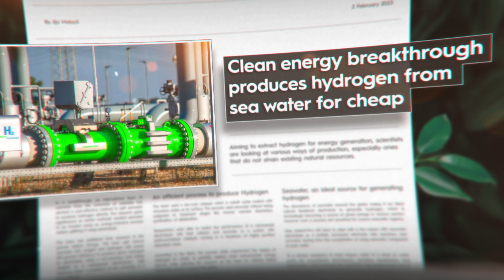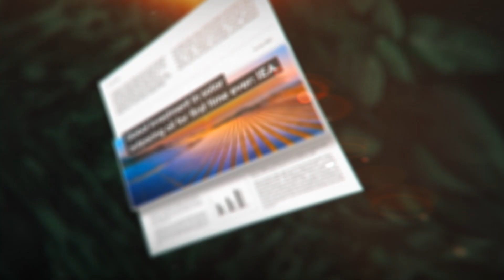Breakthroughs for Net Zero [Ecosperity Week 2023 Opening Video]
In 2022 alone, extreme weather events - from the floods in Pakistan to heatwaves in Europe, hurricanes in the US and forest fires in Australia - have affected millions of lives and resulted in billions of dollars in damages.

Solving the climate crisis has been called "the moonshot of our generation". We need radical action and collaboration to avoid the worst effects of climate change on humanity. There have been strides in the right direction with commitments made, coalitions formed and developments in decarbonisation technology and international carbon markets, but geopolitical and economic crises threaten to impede climate progress.

Themed "Breakthroughs for Net Zero", Ecosperity Week 2023 will address the high impact technology, policy and finance levers to bring about the transformational breakthroughs we need for our planet, businesses and communities.